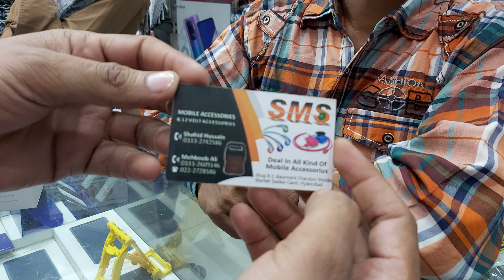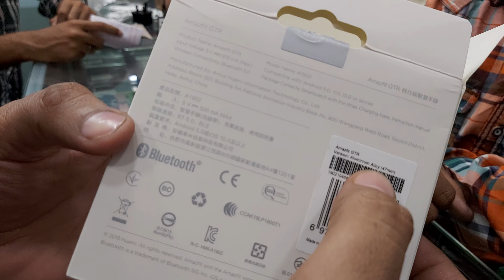Amazfit GTR Smartwatch Aluminum alloy 47mm Unboxing Jovo.pk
Amazfit GTR Smartwatch Aluminum alloy 47mm

Rs.17000/=

box pack Sealed

Outlet
First floor shop # 172 star city mall saddar karachi